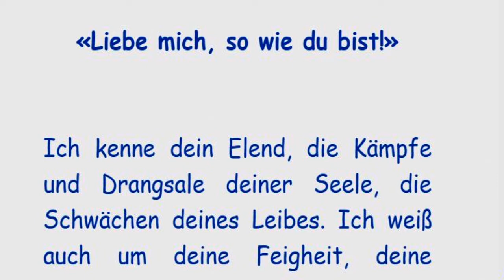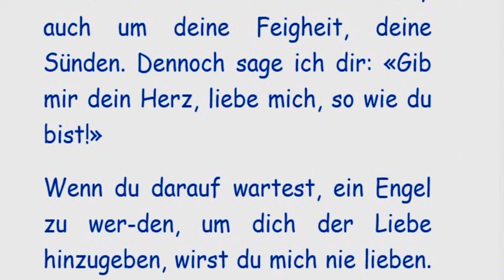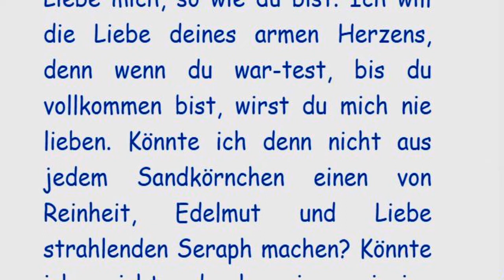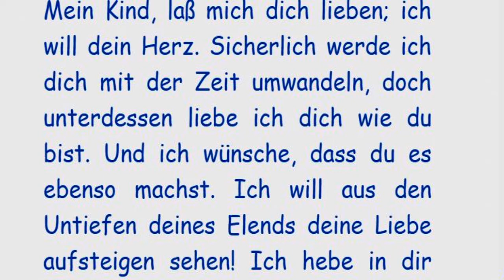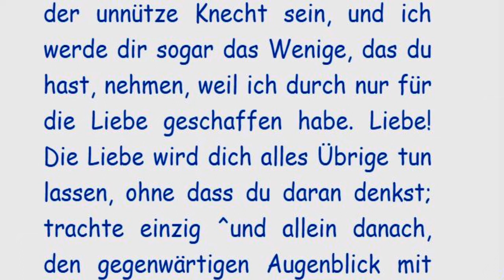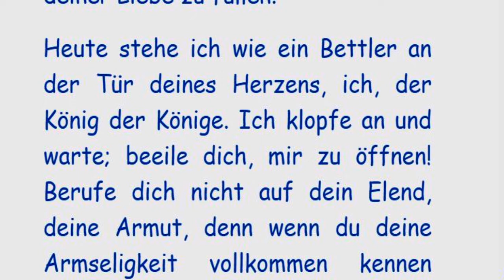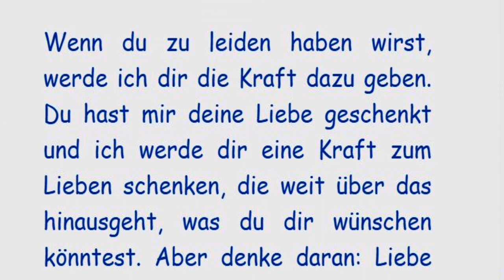«Liebe mich, so wie du bist!»